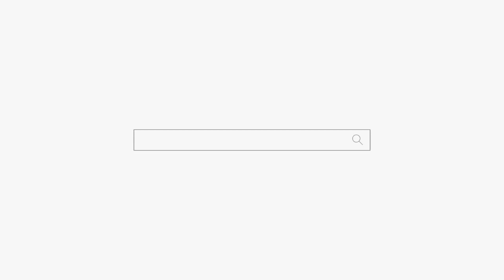마음의 병... 우울증... 부산점집 해운대점집 용군TV 무당 무속인+포항점집 울산점집 용한점집 유명한점집 수분정사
됩니다.